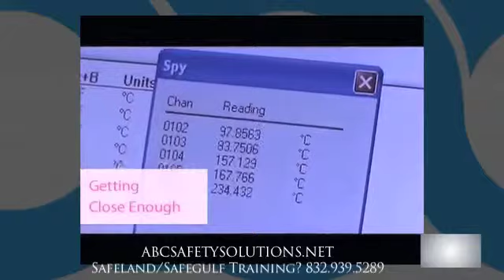SafeLand topic - Fire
Safeland training in Houston
visit: abcsafetysolutions.net

SafeLand, Safegulf training in Houston, San Antonio, Dallas, New Orleans, nationwide.